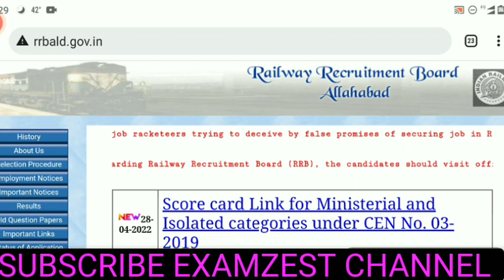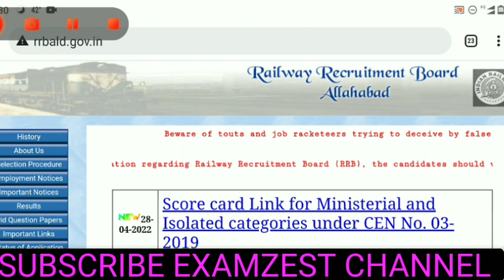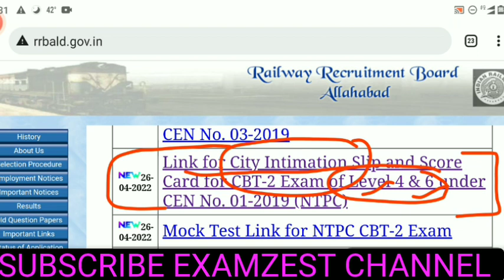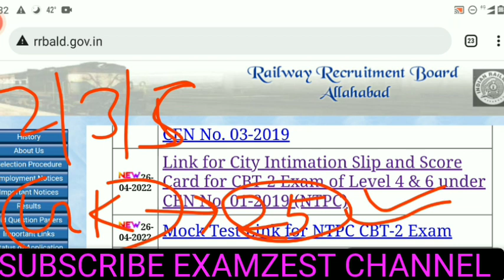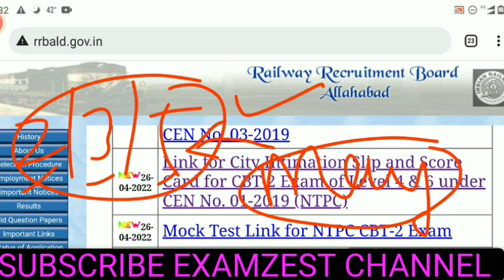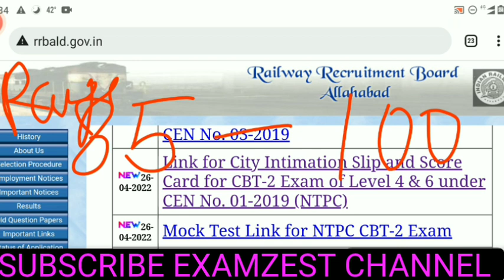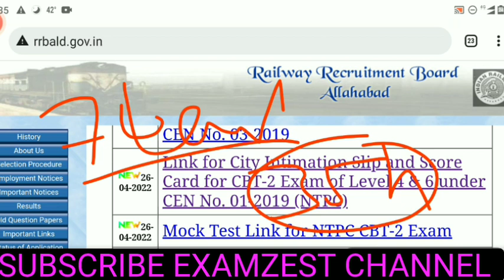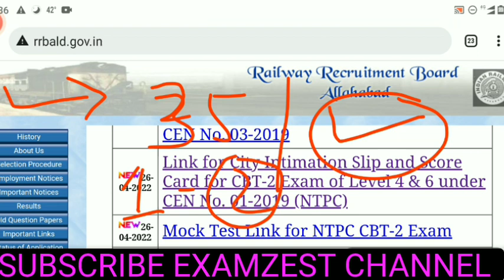RRB NTPC CBT - 2 EXAM LATEST OFFICIAL UPDATE | Important topics for GK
RRB NTPC CBT - 2 EXAM LATEST OFFICIAL UPDATE EXAM SPECIAL TRAIN जारी EXAM CENTRE CHANGE पर Railway का Official जवाब आ गया NTPC CBT - 2 LEVEL 2,3,5 का EXAM CENTRE नजदीक मिलेगा ? NTPC CBT2 EXAM OFFICIAL UPDATE RRB NTPC CBT2 EXAM SPECIAL TRAIN LIST RRB NTPC CBT2 EXAM SPECIAL TRAIN FULL DETAILS AND TIMIMNG
Ntpc new latest update, ntpc level 4,6 admit card update, baki ke level kaa kab tak hoga exam, level 2,3,5 kaa kab hoga exam, ntpc level 4,6 exal level, ntpc important topic for gk, ntpc cbt 2 cut off, ntpc cbt 2 per seat competition, ntpc cbt 2 exam important topics, ntpc cbt 2 expected cut off,ntpc cut off, ntpc job kab milegi, railway ke exam kab hoge, ntpc important topics for GK,